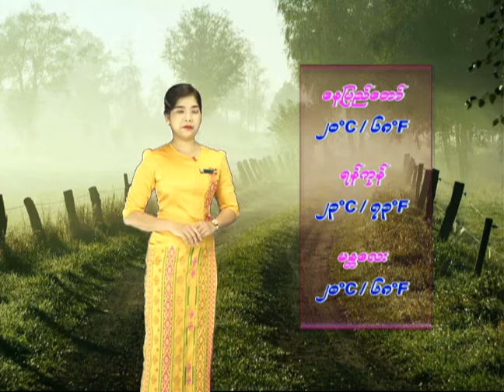17 11 2020AMTZ(7-AM)